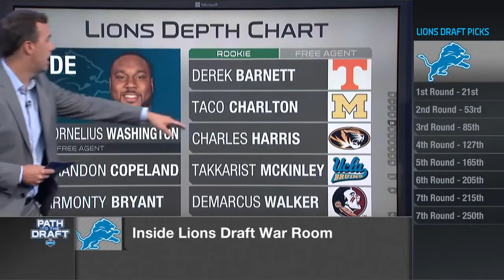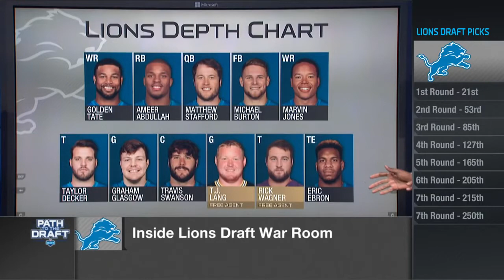Inside Lions Draft War Room Apr 11, 2017